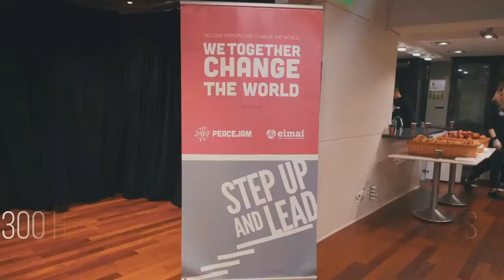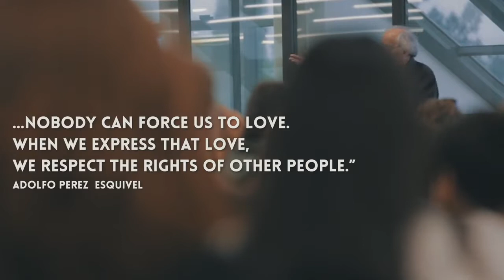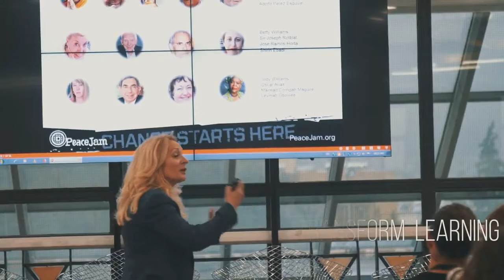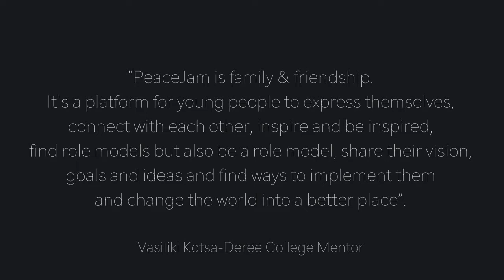PeaceJam Greece Youth Leadership Conference 2018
1980 Argentine Nobel Peace Laureate, Adolfo Perez Esquivel  joins community leaders to mentor 300 youth for sustainable change  in a 2-day PeaceJam Greece Youth Leadership Conference with the theme: Step Up & Lead! at Deree – The American College of Greece on Feb. 3-4, 2018.